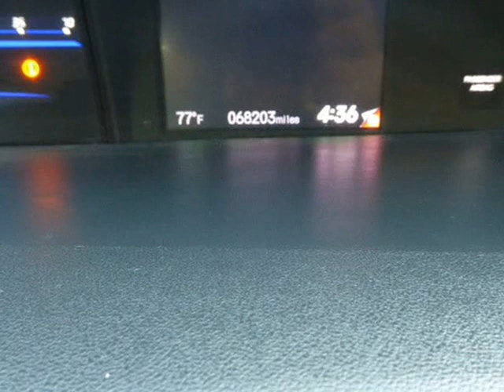2013 Honda Civic Cpe 2dr Auto LX (Columbus, Ohio)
4880 Sinclair RD
Columbus